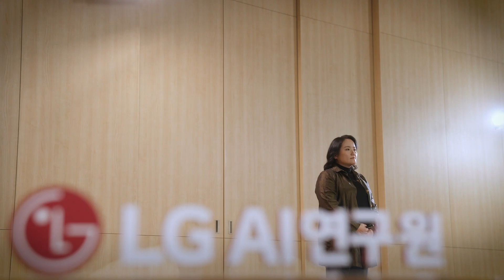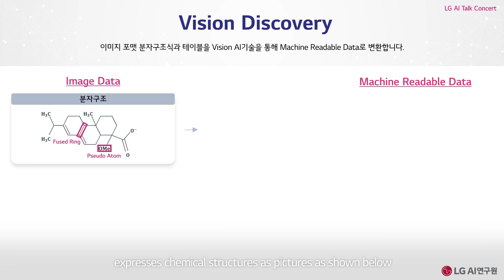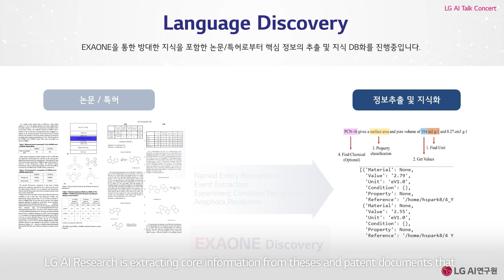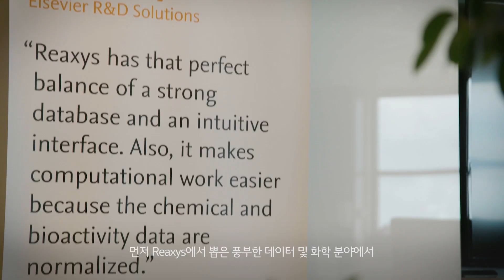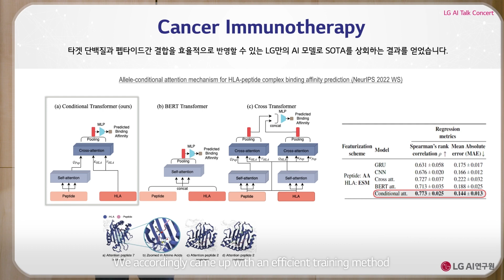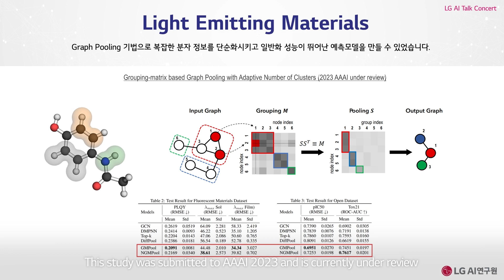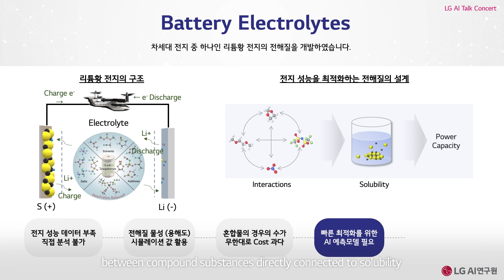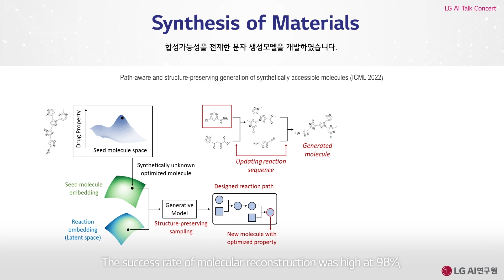LG AI Talk Concert 2022 | Expert AI Applications for Scientific Discovery: 한세희님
LG AI연구원의 한세희님이 Materials Discovery 분야에서 AI가 만들어 가는 변화와 연구성과에 대해 소개합니다.

Sehui Han introduces changes made by AI in the Materials Discovery and research achievements